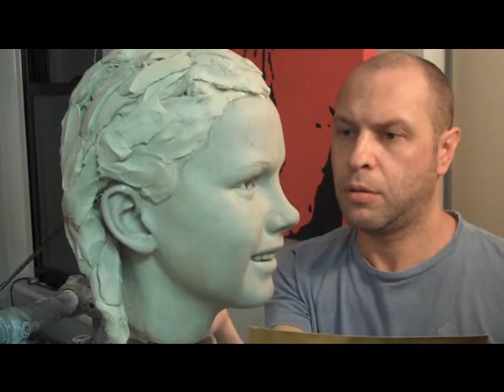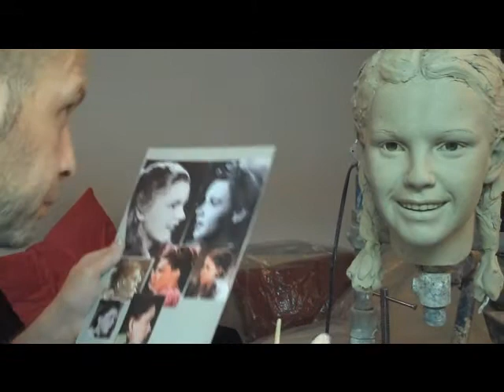Paul Bennett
Paul Bennett sculpts Judy Garland